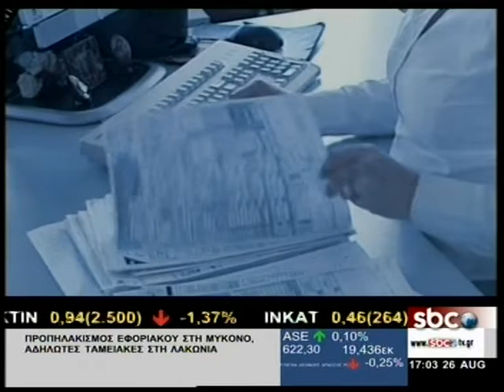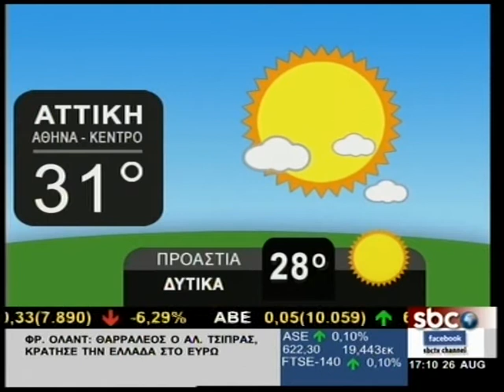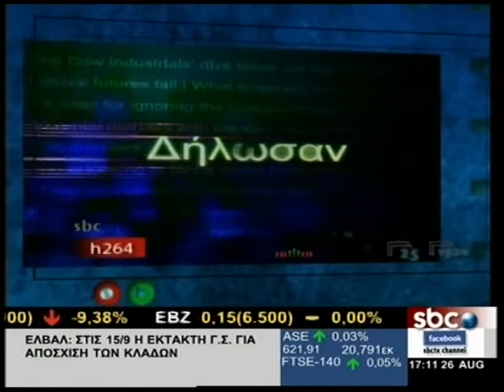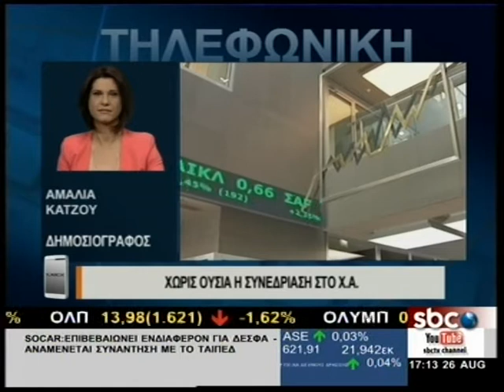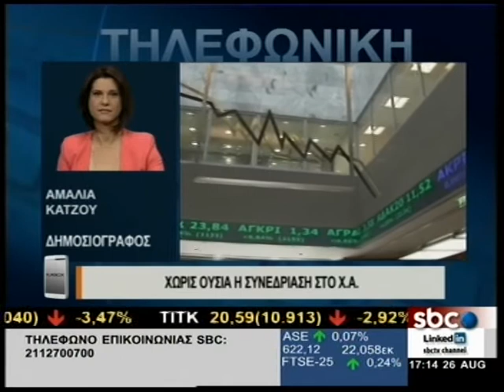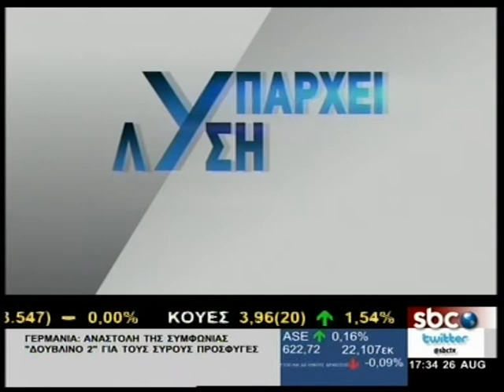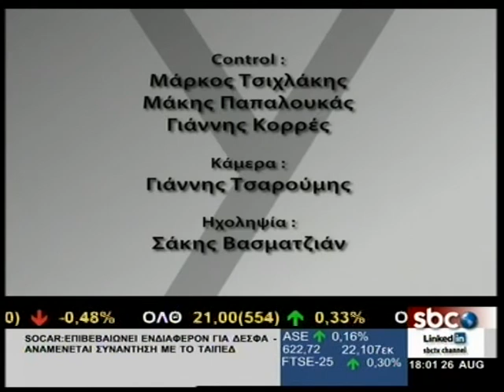ΥΠΑΡΧΕΙ ΛΥΣΗ @ 26.08.2015